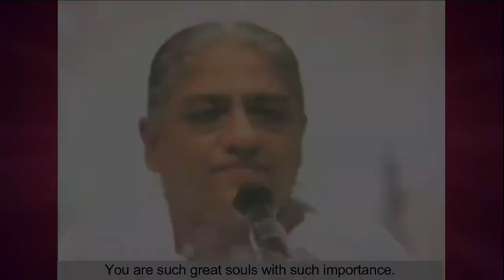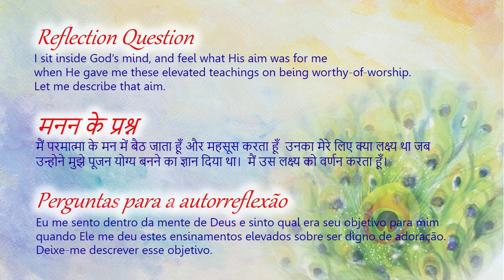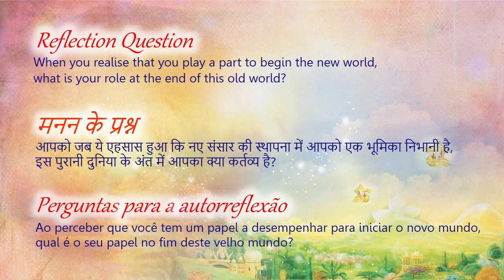06 September (English) TC Daily Videos